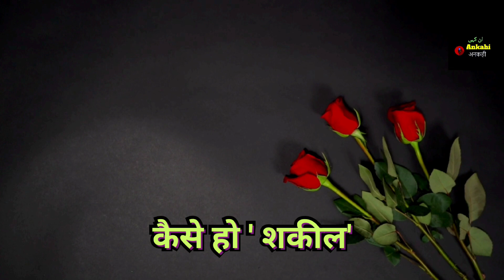kaise kah dun ki mulaqaat nahin hoti hai roz milte hain magar baat nahin hoti hai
Shayari back ground music
Munawar Faruqui big boss 17 shayari
Shayari
Shayari bangla
Shayari urdu
Pakistani shayari show
Urdu shayari status
Shayari for fairwell
Sambalpuri shayari
Assamese shayari
Sad shayari background music
Shayari Punjabi
Attitude shayari shorts girls
Pakistani shayari status
Pakistani show shayari
Funny shayari for friends
Very Sad latest Shayari Collection 2024|Tahzeeb Hafi
Waseem Barelvi
Kumar Vishwas
Poetry